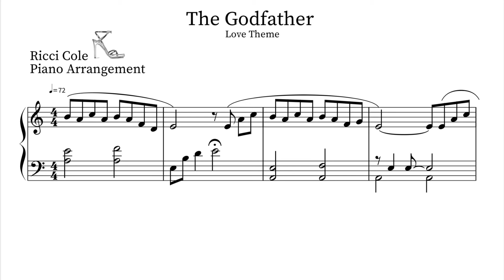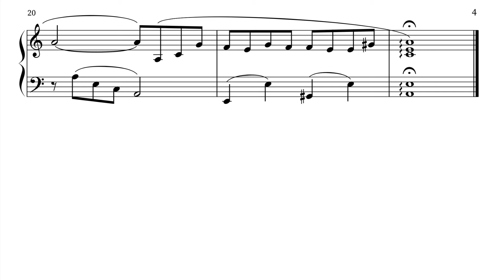The Godfather - Love theme - easy version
👉🏻Intermediate version